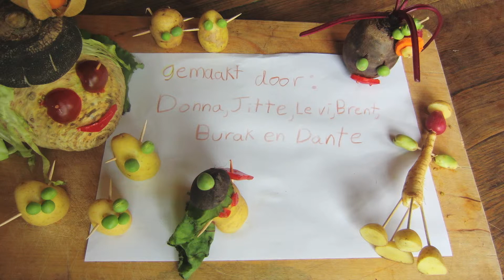de ontvoering van de prinsesjes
Animatiefilmpje gemaakt door leerlingen uit groep 8 van basisschool Hof ter Weide. WAT DE BOER NIET KENT is een educatieproject van stadserf Rood|Noot & Sir Moving Images i.s.m. Hof ter Weide. Filmpje gemaakt op 10 mei 2012.